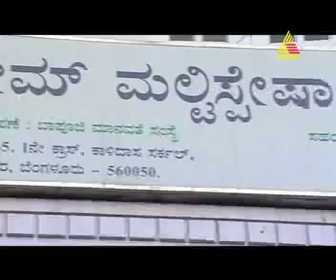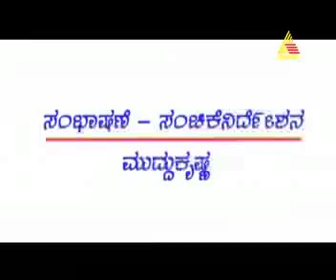classmates 15.11.2011 epi 347.mp4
A show depicting the equation between two classmates and sisters by adoption Anjali and Manju